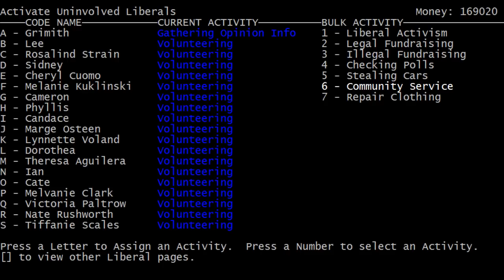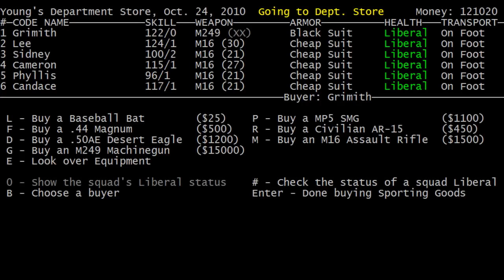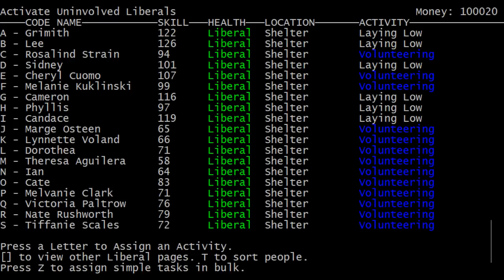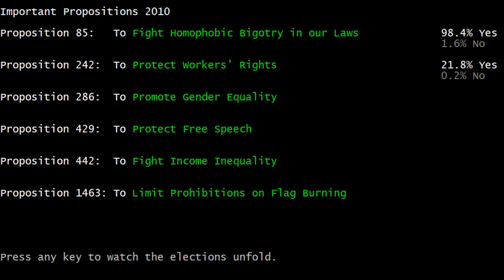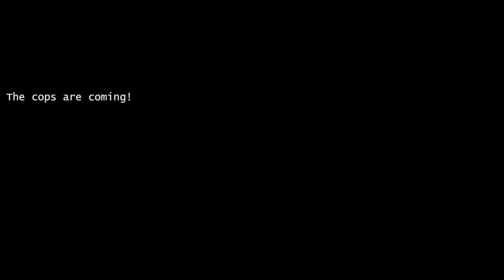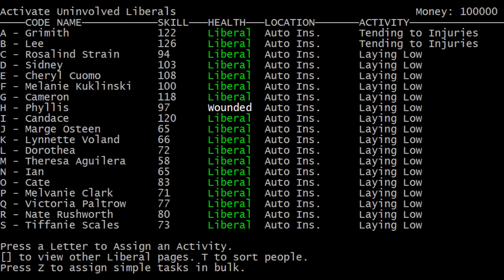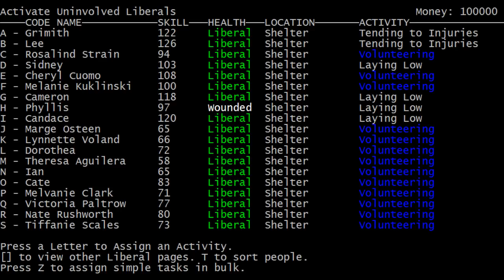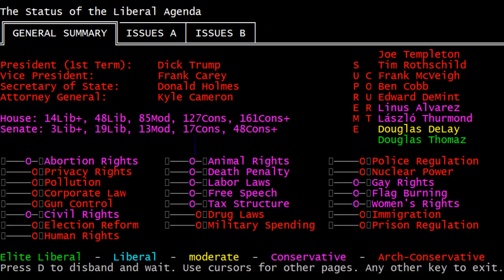LGWI - Liberal Crime Squad v4.12.21, Episode 8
The Liberal Crime Squad impacts the midterms... though not quite in the way its founder envisioned.